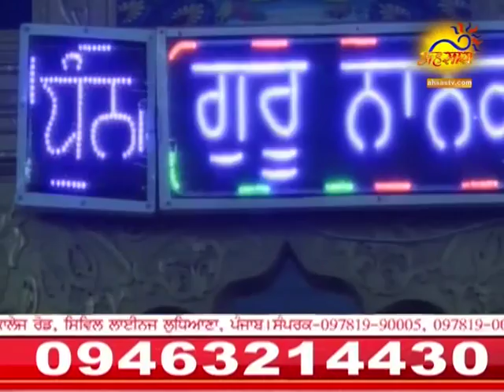SANT BABA SUKHDEV JI LUDHIANA PUNJAB LIVE ON ASHAS TV 14 FEB PART 6